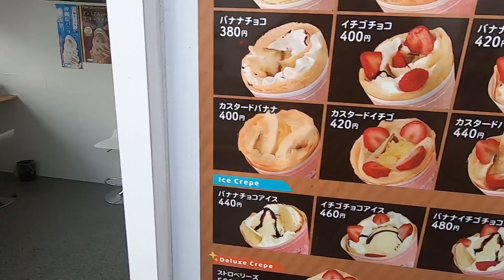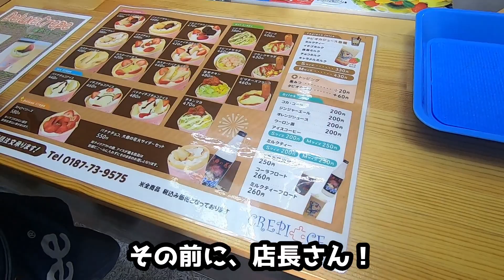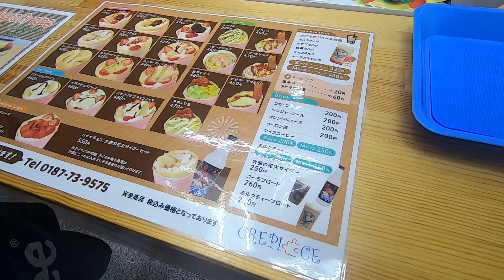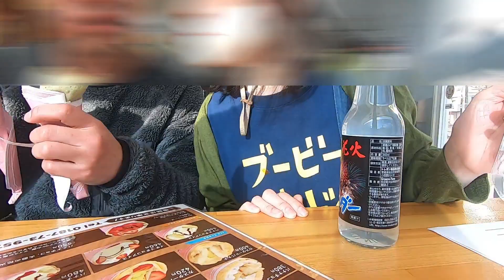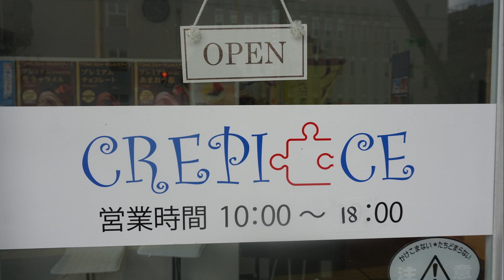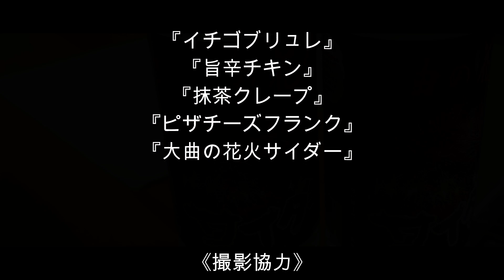秋田県大仙市‼️【CREPI-CE(クレピース)】『イチゴブリュレ』と『抹茶クレープ』を食べました❗️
今回の動画は、秋田県大仙市にある【CREPI-CE(クレピース)】さんにオジャマした時の動画です。大曲駅から徒歩で五分くらいのところにあります。大曲バスターミナルのすぐとなりです。